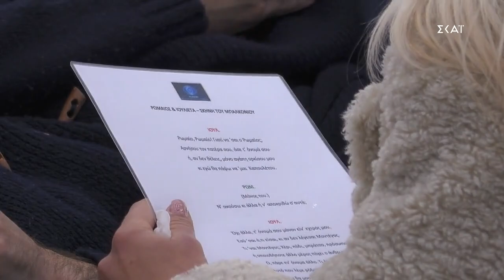Νίκος και Ευδοκία σε ρόλους Ρωμαίου και Ιουλιέτας | Big Brother | 01/12/2021